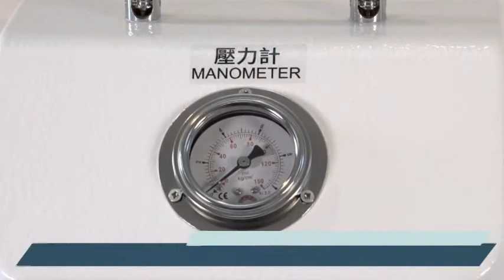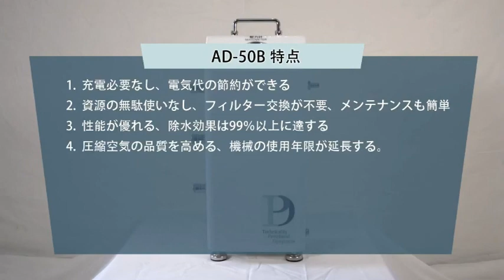空氣除水機視頻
銣佳科技有限公司
R Plus Technology Co., Ltd.

地址：412台中市大里區立元路105號2樓
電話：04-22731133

銣佳科技有限公司設立於台中市大里區，主要產品為空壓元件，包括氣壓缸、真空產生器、氣壓閥類產品、壓力開關、接頭組件、過濾器等氣壓相關設備產品，產品廣泛運用於半導體、機械製造、汽車、電子技術等工業領域，並行銷於國內外。